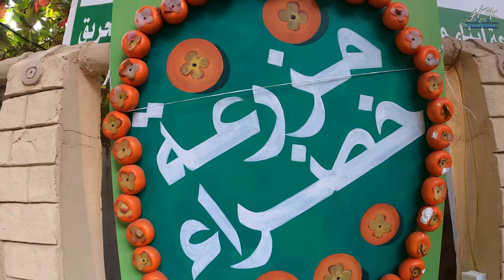【4K】Orange Farms at Al Hariq | Riyadh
Orange farms at Al Hariq.

Al-H̨arīq or Al Hareeq (Arabic: الحريق) is a small town in Riyadh Province, Saudi Arabia. It is located 186 kilometres (116 mi) by road south of Riyadh.

We visited 3 farms @Al Hariq

Chapters:
00:00 Intro
00:23 The Route
00:51 Farm 1
04:55 Farm 2
05:55 Farm 3